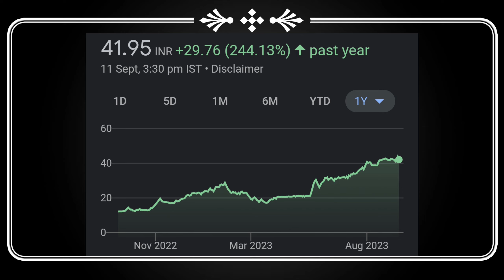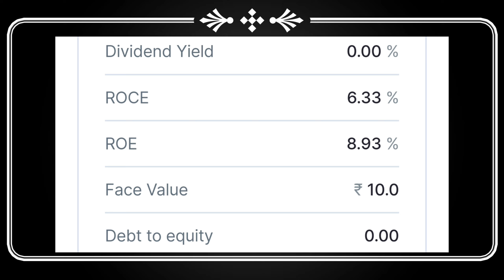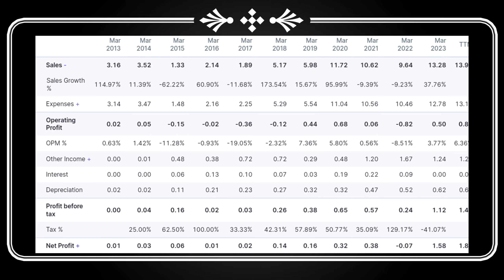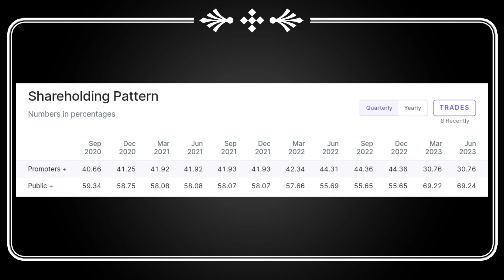6:6 Bonus | company announced bonus | Upcoming bonus stocks | Bonus September 2023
6:6 Bonus | company announced bonus | Upcoming bonus stocks | Bonus September 2023

Dividend stock
upcoming Dividend
upcoming shares

Market analysis
Market news today
Market news

top dividend stocks in September 2023
top 3 stock split in September 2023
top bonus stock in September 2023